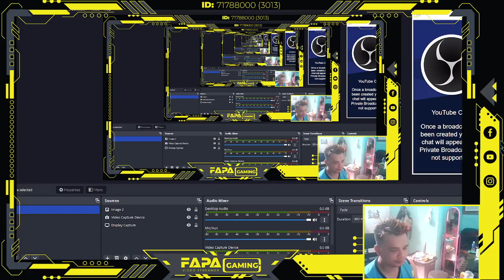MECH ARENA ROBOT SHOWDOWN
@MECH ARENA @ROBOT SHOW @WAR ROBOT @FAPA GAMING